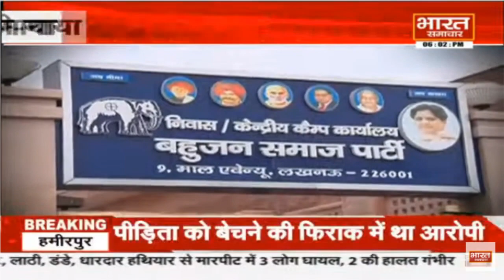UPElection2022 : Mayawati का बड़ा सियासी दाँव क्या 22 के चुनाव में बनेगी बात ? | Bharat Samachar